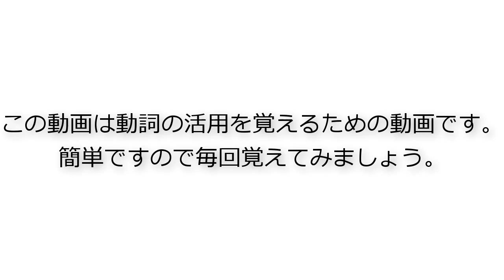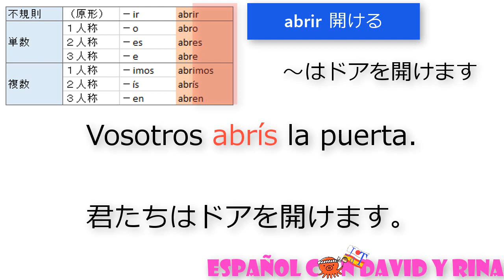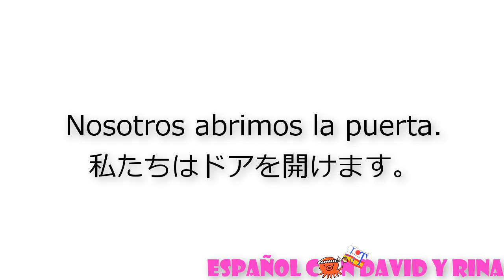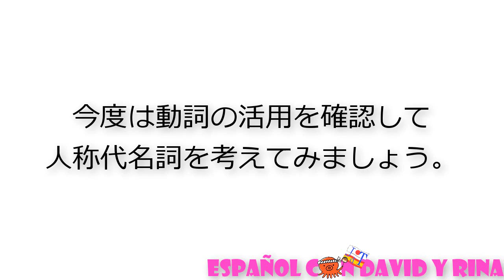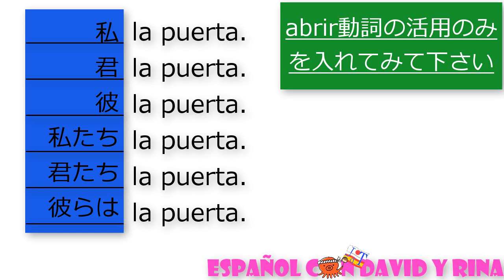スペイン語-動詞の活用-abrir動詞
毎回違う単語で動詞の活用を覚える為の動画です。
数回すれば覚えれるようになっています。
また知っている活用は復習を兼ねてしてみて下さい。

最初は人称代名詞を見ながら、最後には動詞の活用のみを入れるように作っています。

動詞の変化　概要

動詞の活用を覚える事、言えるようになる事は
スペイン語を勉強する上で必要不可欠となります。
スペイン語では主語に合わせて動詞が変化し
また主語や人称代名詞は省かれてしまう為
動詞で主語を判断する場合が多いです。
がんばって覚えてみましょう。

英語の動詞の活用は原形・過去形・過去分詞の3つしかありませんが、
スペイン語は現在分詞・過去分詞、
直説法（現在・点過去・線過去・未来・過去未来）、
命令、接続法（現在・過去）など、多くの活用があります。

またスペイン語動詞の活用には規則動詞と不規則動詞があります。

規則動詞は語尾が「-ar」「-er」「-ir」この３パターンになりますので
パターンを覚えれば簡単に覚える事ができます。
不規則動詞はパターンがありませんので覚えるしかありません。